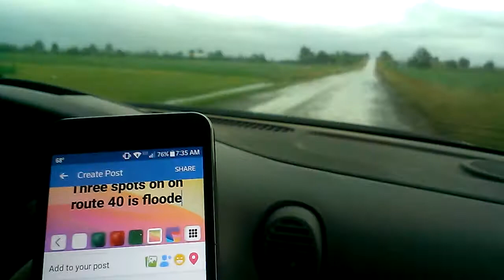GOIN ON A FL.OODED SIDE ROAD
THIS WASD FILMED THIS 2 DAYS AGO ENJOY